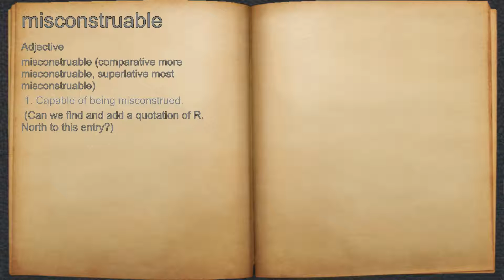What does misconstruable mean?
A spoken definition of misconstruable.

Intro Sound:
Typewriter - Tamskp